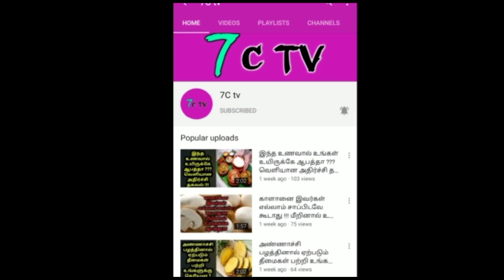எனக்கே கண்ணீர் தான் வருகிறது எப்டி இருந்த அதிமுக இப்படி ஆயிடுச்சு சற்றுமுன் என்ன சொன்னார் தெரியுமா?